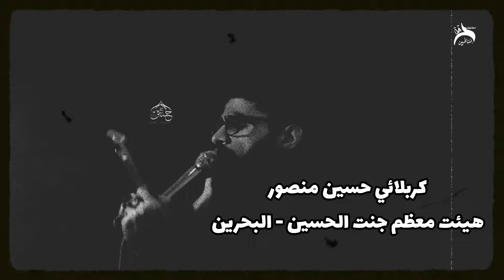عزاء واحد شلاقى ذكر علي علي | كربلائي حسين منصور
هيئت معظم جنت الحسين عليه السلام
{ البحرين }